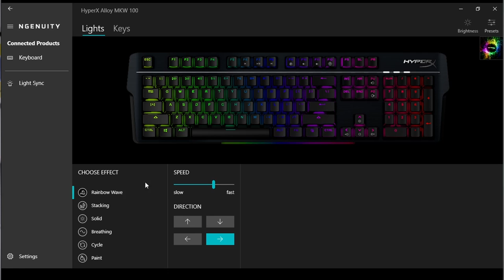Reseña del teclado HyperX Alloy MKW100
Este es un teclado mecánico de entrada para gamers casuales o para quienes disfrutan de teclear con comodidad y precisión. Completamente recomendable.